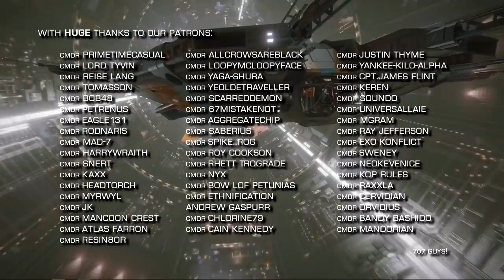Elite Dangerous: Frontier Updates, Patch Incoming, Changes to the EIC & More | 26th June 2020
Frontier introduce a new member of the Elite Dangerous team. Livestream; known bugs and a Patch incoming. Changes are being made at the East India Company and a Fleet Carrier going on a special expedition.

Incidental Music by Miguel Johnson